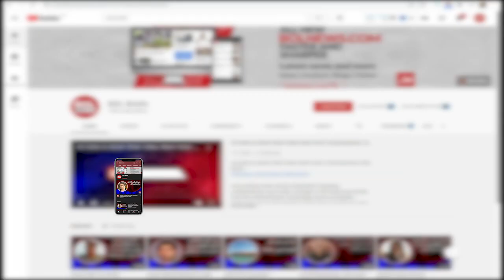The real stories of money laundering should be published in newspapers, Hasaan Khawar | BOL Briefs